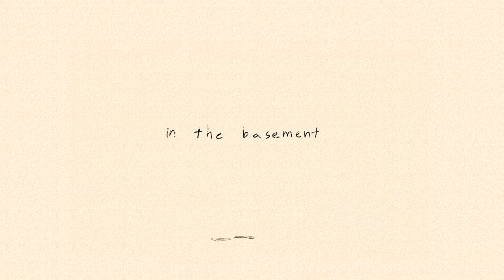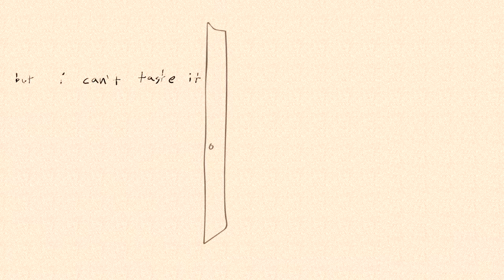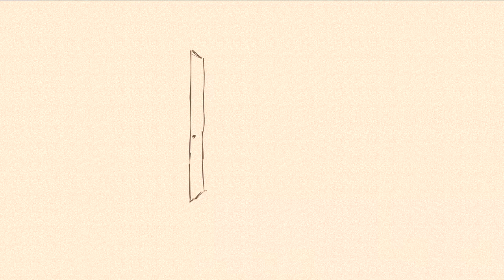Jake Etheridge - Strawberry Chapstick (Official LYRIC video)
Animated by
Jake Etheridge (James and the Falcon)

Strawberry Chapstick written by
Jake Etheridge + Olivia Rudeen + Madeleine Anderson

Produced by
Jake Etheridge + Louise Johnson

Mixed by
Konrad Snyder